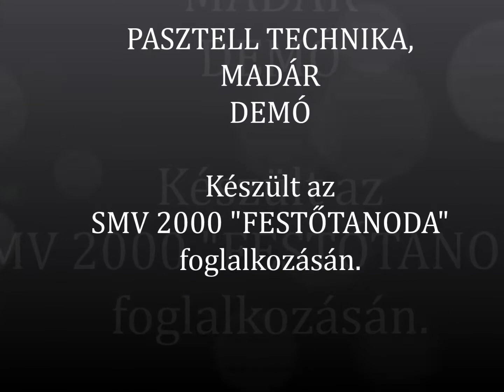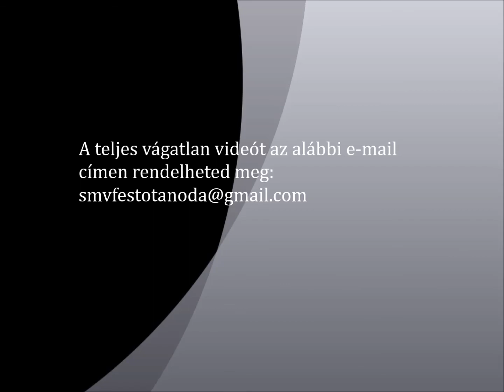47. Pasztell technika, Madár - Demó - Simon M. Veronika SMV 2000 Festőtanoda